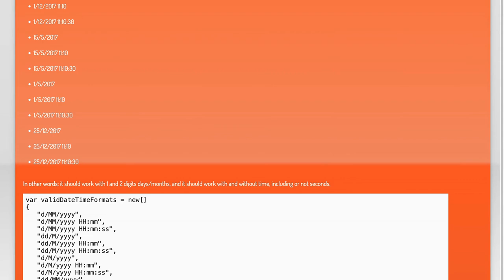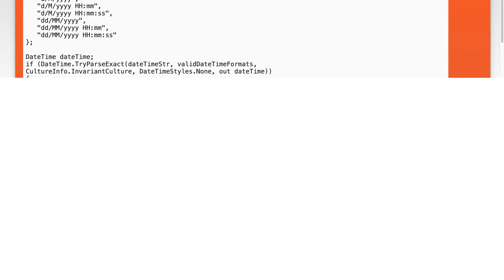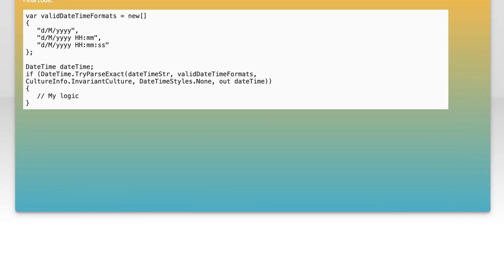C# DateTime.TryParseExact: Handling Optional Parameters Effectively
In this video, we dive into the powerful capabilities of C#'s DateTime.TryParseExact method, focusing on how to effectively handle optional parameters. Whether you're dealing with various date formats or need to manage culture-specific settings, mastering this function can significantly enhance your date parsing skills. Join us as we explore practical examples and best practices to ensure your applications handle date and time data with precision and flexibility.

Today's Topic: C# DateTime.TryParseExact: Handling Optional Parameters Effectively

Related to: c#, datetime, tryparseexact, optionalparameters, handlingoptionalparameters, c datetime, c parsingdates, dateparsinginc#, c programming, c tutorial, dateandtimeinc#, c bestpractices, c examples, c methods, c datemanipulation, softwaredevelopment, codingtips, programmingtechniques, #.net, #.netframework